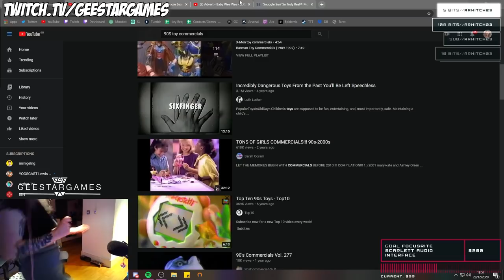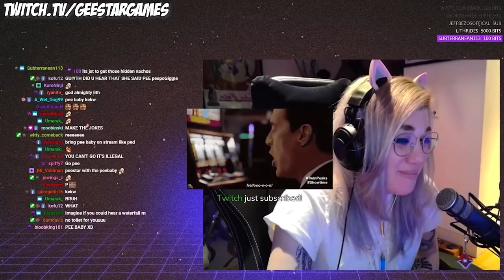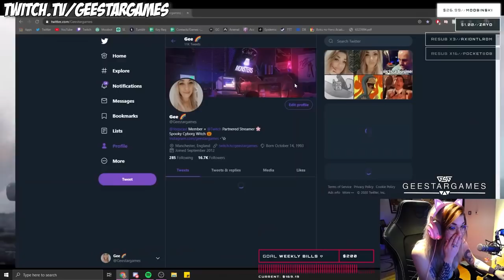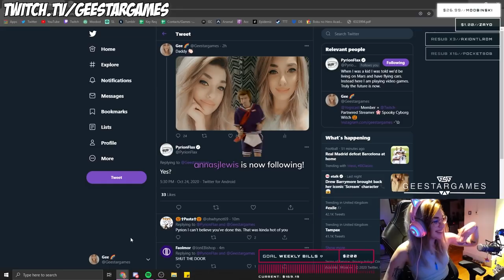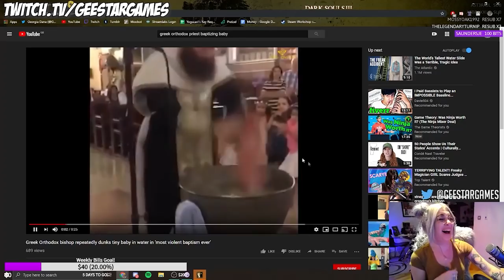Gee Laughing Compilation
Compilation of Gee's contagious laughter.
0:00 Gee's laugh went with it
0:05 Blank Plank Blank
1:05 Gee listens to a man shit
1:32 Gee slapping Ped's ass in Stardew Valley
2:23 Baby Yoda
3:11 Baby wee wee
3:45 voice chat rage
4:21 She came in sideways
5:05 Ravs is wrong and Ped is mad
5:54 double Chimken dance
6:34 Kay's cooking
7:11 lol squirt
7:51 John Cena assemble
8:18 Zoey calls Pedguin a little shit
8:49 derpy dog
9:10 Gee's April fools on Simon
10:31 Rowan Atkinson can get around by himself?
11:21 ASMR song?
11:42 jump scare
12:03 Simon made Gee spit
12:49 Gee's pee baby
13:31 Sexual tension
14:06 chonky game boy
14:33 daddy Pyrion
15:06 Gee trying to tell a joke
16:04 Gee watches violent baptizing
16:29 talking toilets on trains